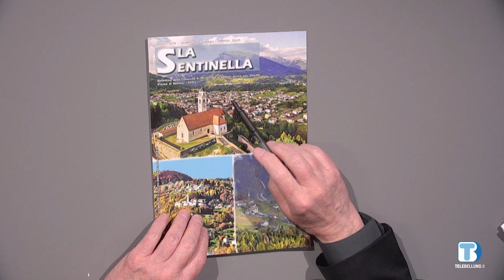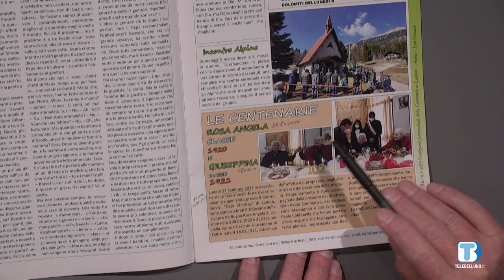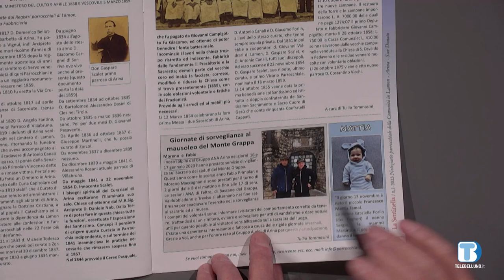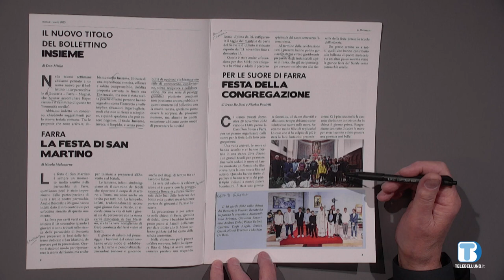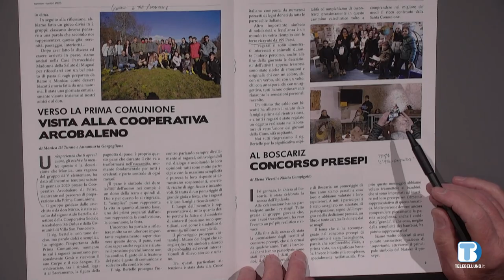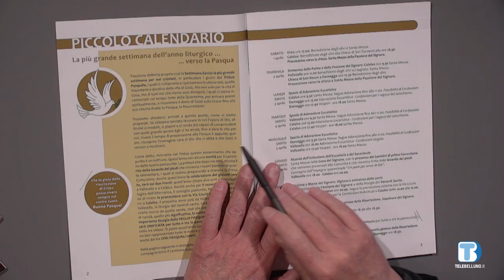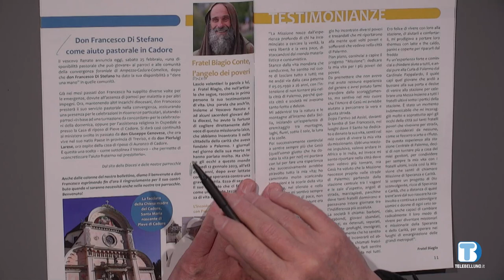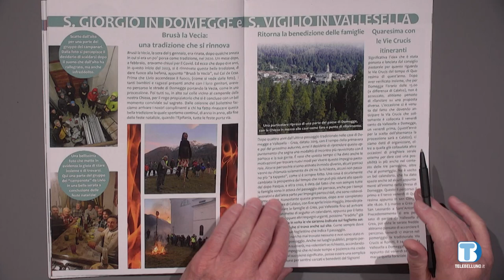Insieme Oltre il 2000 - Rassegna di giornali della provincia di Belluno - 18/04/2023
Rassegna di Giornali a cura di don Giuliano Follin
In questa puntata:
- La Sentinella, bollettino della Comunità di parrocchie in Lamon, Arina, San Donato.
- La Martinella, bollettino parrocchiale di Farra di Feltre, Mugnai, Boscariz.
- Tra i nostri paesi, bollettino unitario di Calalzo, Domegge, Vallesella-Grea.